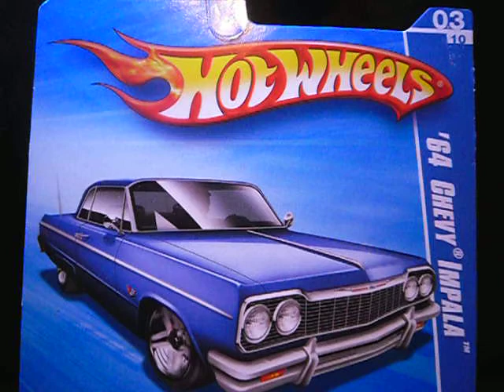HW ´64 CHEVY IMPALA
HOT WHEELS ´64 CHEVY IMPALA 03/10 DE LA SERIE HOT AUCTION 2010